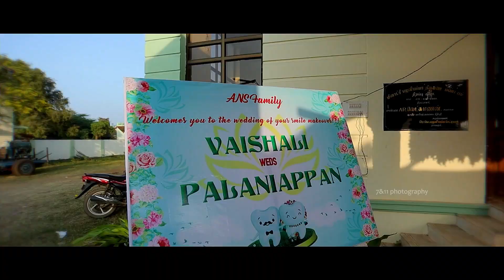A Chettinad Cinematic Wedding I Vaishali weds Palaniappan I Rayavaram I 7&11 Photography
A Chettinad Candid Cinematic Wedding "Palaniappan Weds Vaishali"
Rayavaram , By 7&11 Photography, Coimbatore

Groom : Dr. Palaniappan M.D.S;
S/O Mr. Chockalingam & Mrs. Nallamai
A.Thekkor

Bride :
Dr. Vaishali B.D.S;
D/O Mr. AD.Annamalai & Mrs.AN.Sigappi
RAYAVARAM

Wedding Venue: Sree Meenakshi Palaniappa Kalyana Mandapam, Rayavaram

Date : 27th Jan 2021
Pen Azhaipu : M.L.M Mahal, A.Thekkor

ANS Family
Rayavaram

         Company Overview : 7&11 Photography is a dream team to capture happiness. We have a team of talented Photographers, Videographers, editors and graphic designers who strive to make every wedding and event unique and special.

7&11 Photography,
Coimbatore

Thanks to creators for these wonderful song's, All Credit Goes to these songs music directors, produces, creators, singers and all. we just show our love with this song by this presentation. Thanks again...

1st Song:  Kaanthaa Njaanum Varaam
Kaanthaa - Masala Coffee - Music Mojo Season 3 - Kappa TV
Band - Masala Coffee
Rearranged and produced - Varun Sunil
Vocals - Sooraj Santhosh & Varun Sunil
Licenced to Youtube By :  Mathrubhumi Kappa TV

2nd Song :  Yenakkaagave Poranthavaley
Film: Namma Veettu Pillai
Lyric: Iravi
Singer: Sathyaprakash
Music Production: Deena
Woodwinds: Nathan
Indian Percussions: Kaviraj
Acoustic Guitars: Keba Jeremiah
Mixed and Mastered by D.Imman
Licensed to YOutube By : SUN TV, SUN Pictures

3rd  Song :  Ennai Theadi
Movie - Monster
Singer - Sean Roldan, Shalini
Lyrics - Sankar Doss
Cast - SJ Suryah, Priya BhavaniShankar, Karunakaran
Written & Director - Nelson Venkatesan
Producer - S R Prakash Babu, S R Prabhu, R Thangaprabaharan, P Gopinath
Banner - Potential Studios LLP
Licensed to YouTube by  : Music Label - Sony Music Entertainment India Pvt. Ltd.

4th Song :  Yaar enna sonnaalum
Starring Vishal, Hansika - Directed by Sundar C.
Music & Lyrics: Hip Hop Tamizha
Singers : Kutle Khan, Antony Dassan, Varun Parandhaman

"We do not own some of the material we're posting on this channel. If you are a copyright owner and want your work to be removed from our channel PLEASE contact us via email or leave us a personal message here and we will remove your material right away.

PLEASE do not opt for a you tube strike. NOTE that we do not benefit from posting this material here..